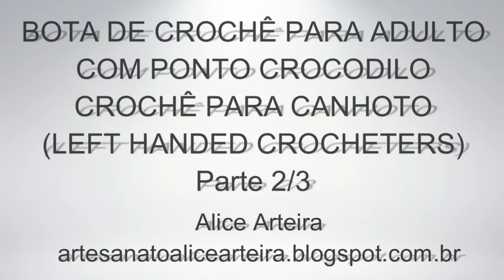BOTA DE CROCHÊ PARA ADULTO - CROCHÊ PARA CANHOTO (LEFT HANDED CROCHETERS) - Parte 2/3